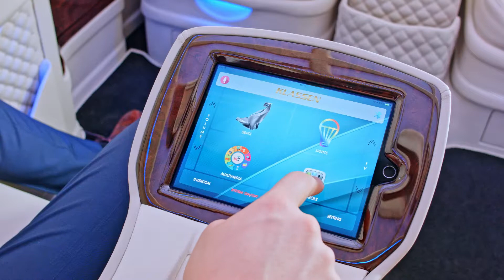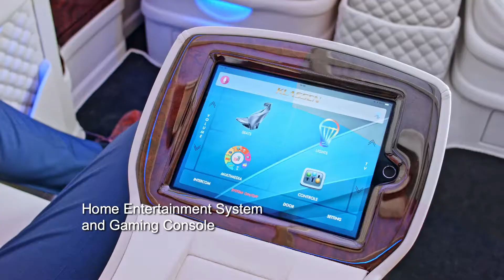KLASSEN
​Es ist uns eine große Freude, Sie als Liebhaber exklusiver Automobile auf unserer Internetseite begrüßen zu dürfen und lade Sie herzlich ein die KLASSEN ®-Welt zu erkunden. Erleben Sie bei einem Streifzug durch unsere 20-jährige Firmengeschichte, wie wir die Veredelung von Fahrzeugen bis zum heutigen Tage revolutioniert und perfektioniert haben.Besuchen Sie uns in Minden oder bei einem unserer Competence Center in über ​7 Ländern der Welt.